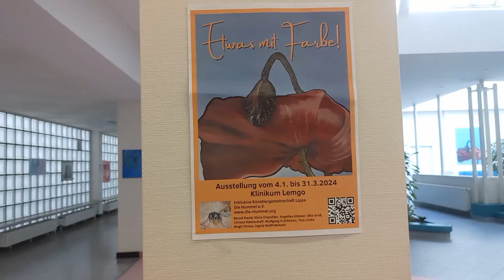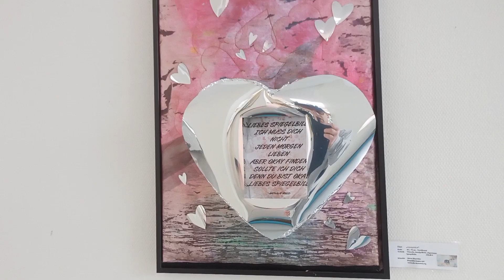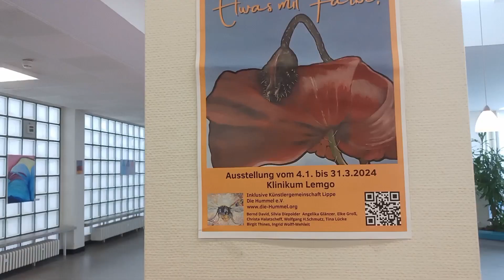Etwas mit Farbe - Kunstausstellung im Klinikum Lippe Lemgo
Im Klinikum Lippe Lemgo läuft zur Zeit, noch bis zum 31.03.24, die Kunstausstellung ETWAS MIT FARBE der inklusive Künstlergemeinschaft Lippe e.v. DIE HUMMEL
Da ich zur Zeit leider hier meine Zeit verbringe, bringen die Bilder etwas Farbe in den tristen Alltag, gerade jetzt am Wochenende.
Wer mehr von DIE HUMMEL erfahren möchte, kann gerne auch mal schauen

Schneideprogramm:
Wondershare FilmoraGo

aufgenommen mit: Cubot Kingkong Smartphone